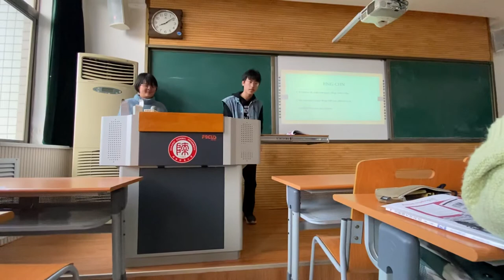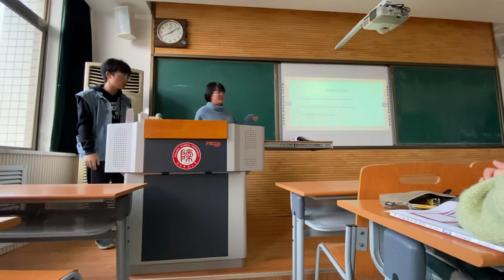陕西师范大学郭老师的英语play